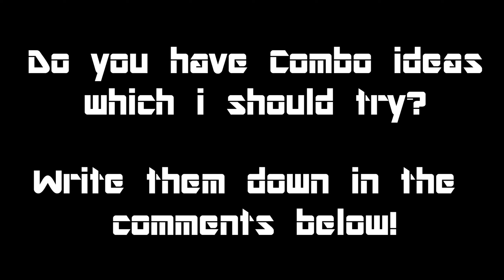720 Vert X Front - Trampoline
720 Vert X Front